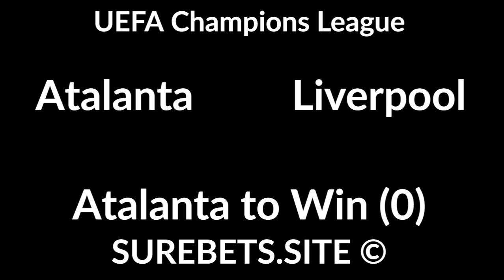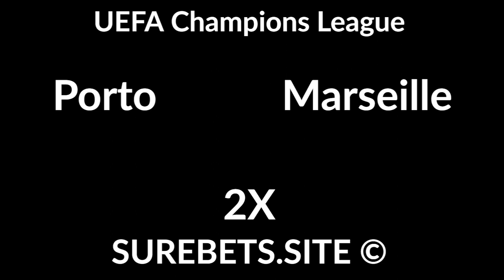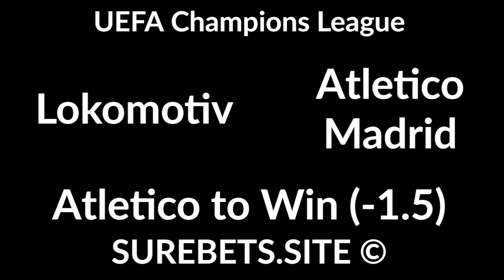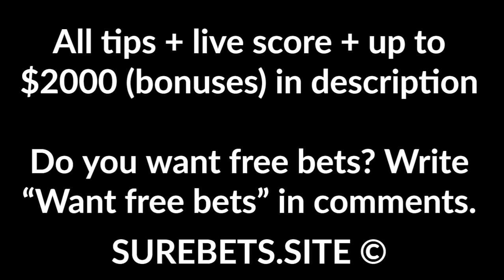Football Betting Tips Today - 03 November 2020 - UEFA Champions League, J1 League Predictions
Atalanta vs Liverpool
Atalanta to Win (0)

RB Salzburg vs Bayern
Bayern to Win (-1.5)

Man City vs Olympiakos
Man City + TU (4.5)

Midtjylland vs Ajax
Ajax to Win (-1)

Real Madrid vs Inter
Real Madrid to Win

Porto vs Marseille
2X

Lokomotiv vs Atletico Madrid
Atletico Madrid to Win (-1.5)

FC Schweinfurt vs Schalke
Schalke to Win (-2)

Hiroshima vs Urawa
BTTS